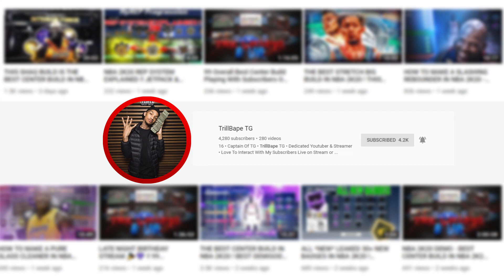*NEW* BEST SNAGGER OUTFITS ON NBA 2K20 ! HOW TO DRESS LIKE COMP IN NBA 2K20 🔥😱